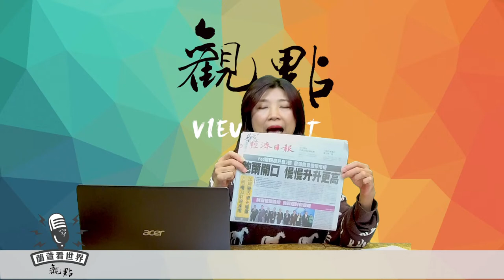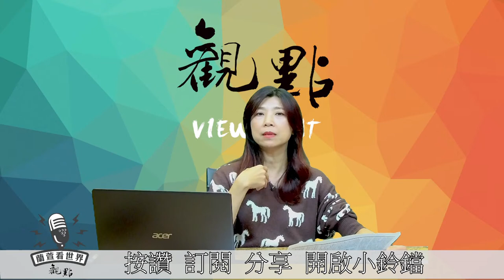'22.11.04【觀點│蘭萱看世界】救經濟！岸田會習 蕭茲訪中 2024暖身 賴清德放棄法理台獨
主持人：蘭萱
主題：救經濟！岸田會習  蕭茲訪中    2024暖身 賴清德放棄法理台獨
播出時間：週一至週五 11:00-12:00

【蘭萱時間】廣播
FM103.3 中廣流行網，每周一至五早上八點到九點。